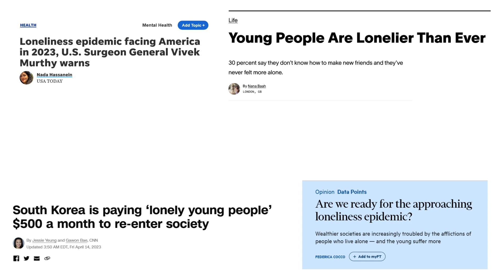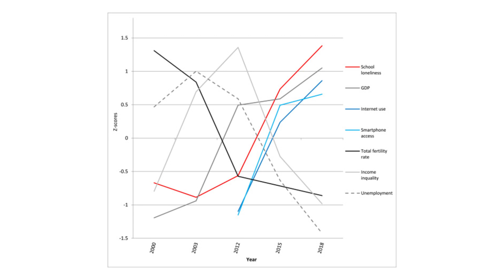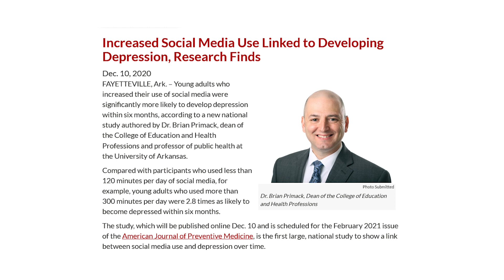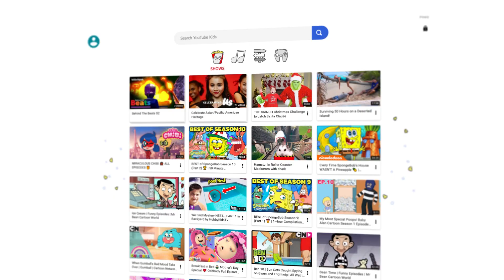The Lost Generation, Gen-Z and the loneliness crisis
We are living in the loneliest generation in history. More than 60 percent of young men are single and the numbers just keep growing. What caused this insane phenomenon? What effects is it having on society. What are the future implications of this and how can you avoid this.